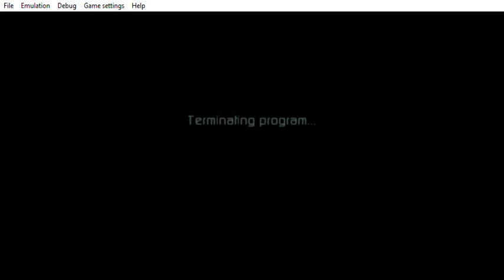PPSSPP v1 11 3 ULUS10439 G FORCE 2022 10 10 20 28 45